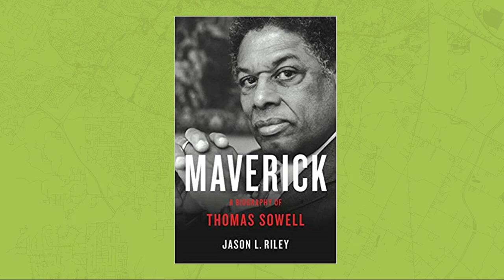Common Sense in a Senseless World: A Conversation with Thomas Sowell Biographer, Jason Riley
Author, journalist, and Thomas Sowell Biographer, Jason Riley, discusses his new book, “Maverick: The Biography of Thomas Sowell.” This important work traces the life events that shaped Sowell’s ideas and resulted in a Black orphan from the Jim Crow South becoming one of our foremost public intellectuals.

*** FEATURING ***
Moderator: Rob Bluey, Vice President, Communications,
The Heritage Foundation and Executive Editor, The Daily Signal
Jason Riley, Columnist, The Wall Street Journal, and Author,
“Maverick: A Biography of Thomas Sowell”